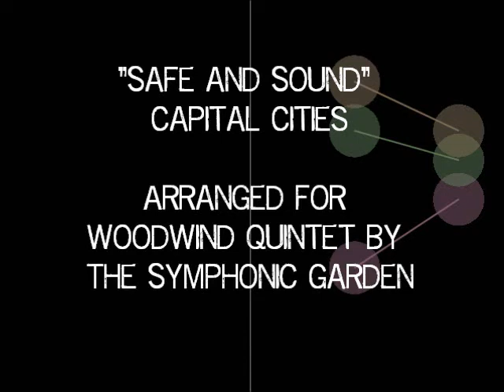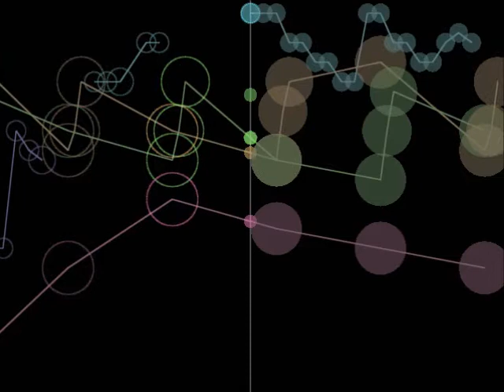Capital Cities - Safe and Sound - arranged for woodwind quintet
The first time I heard this song I thought it would be perfect for a woodwind quintet!

These are electronic rather than live instruments, but hopefully they still provide an okay representation of what the piece is supposed to sound like. I decided to give clarinet the vocal melody; French horn the trumpet part from the original song; bassoon the bass line; and flute and oboe the background vocals.

The instrument parts are represented by colored circles as follows:

flute - orange
oboe - green
clarinet - blue
French horn - purple
bassoon - pink

to hear and order additional compositions and arrangements.

Created with Finale, Music Animation Machine, CAM Studios, and Windows Movie Maker